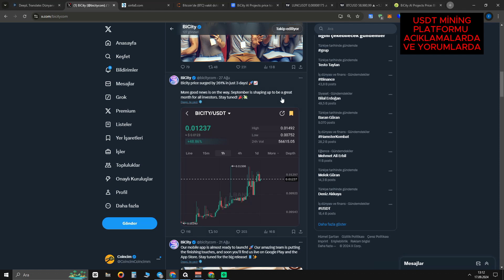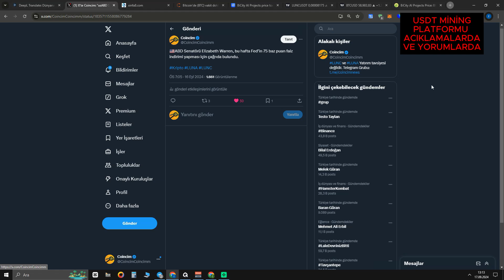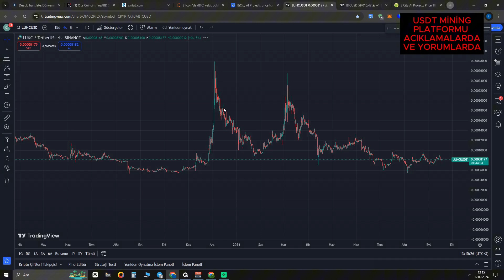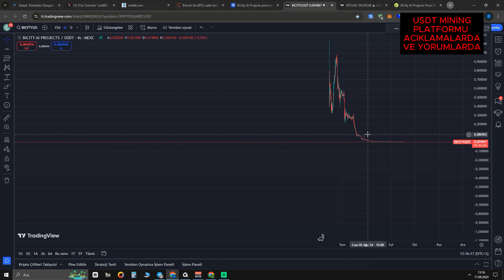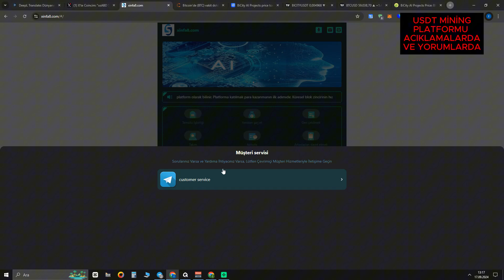BİCİTY COİN SON DAKİKA ANALİZ --- FED İNDİRİMİ BİCİTY ETKİSİ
busd busd çöktü busd neden düştü busd LQTY coin lqty analiz

BİTCOİN SON DAKİKA bitcoin son dakika canlı bicity ragdoll hedwig önsatış presale internetten para kazanma dolar kazanma madencilik mining
doge coin doge coin 1 dolar olur mu doge coin son dakika dogecoin LUNA COİN ANALİZ aptos son dakika aptos coin son dakika
kripto para kripto crypto coinbase coinbaselunc sunning run trx mining usdt mining repeg nedir lunc kripto cyrpto Luna coin Analiz luna analiz APTOS APT aptos apt aptos fiyat analizi
luna coin 1 dolar olur mu acala coin stake nedir stake stake etmek stake nasıl stake edilir  do kwon podcast do kwon podcast konuşması
Luna coin luna coin lunc lunc yakım lunc luna coin yakım lunc 1.2 burn luna burn terra luna fed fed açıklama do kwon binance binance açıklama binance twit binance nasıl kullanılır binance ceosu cz
terra luna coin , terra luna crypto, terra luna news luna yakım luna coin yakım lunc yakım
trx madencilik trx ELON TWİT lunc LunaC lunC luna klasik terra luna raca racacoin dogecoin neden yükseliyor
luna airdrop nasıl alınır airdrop nasıl alınır yeni luna airdrop nasıl alınır lunC
dogecoin doge coin doge coin analiz doge coin son dakika bitcoin nedir avax olayı binance
- terra_luna dolar dolar son durum dolar analiz LUNA AİRDROP luna airdrop oranı LUNA COİN VOTES luna coin
eski luna luna airdrop hesaplama luna airdrop luna coin 1.2 burn
-shiba  son dakika shibi analiz shiba coin luna burn 1.2 usdt mining trx mining
-binance binance açıklama luna haber luna ceosuna baskın .
ceek coin,ceek vr,ceek luna votes lunc votes 1.2 burn votes
terra luna terra luna olayı terra luna alınır mı luna coin analiz CEEK  CeekVr CeekLand
luna 2.0 luna versiyon 2 luna 2 luna 2.0 nedir luna 2 nedir luna 2.0 airdrop
usdt22,
trx new app Today bitcoin shiba bitcoin canlı btc bitcoin luna kripto cyrpto stake nedir staking etmek avax binance nft